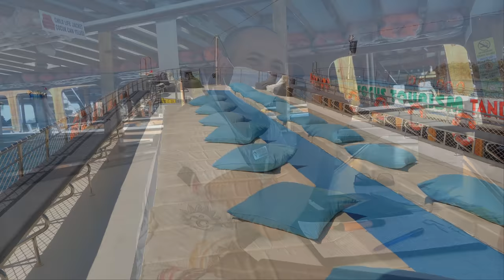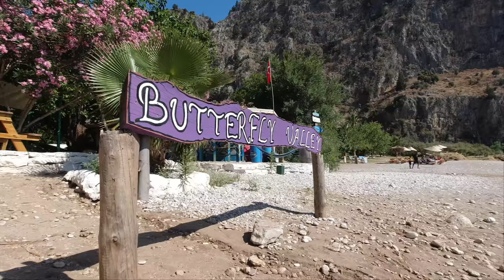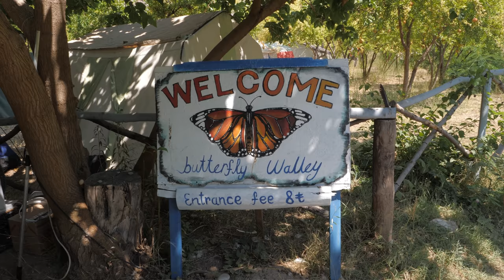A BOAT TRIP FROM OLUDENIZ TO BUTTERFLY VALLEY IN TURKEY!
When your on holiday be sure to enjoy a boat trip!
The boat trip we take you on is from Oludeniz to Butterfly Valley in Turkey.
The organized daily boat trips are a fantastic and inexpensive way to enjoy the beautiful turquoise waters on holiday, soaking up the sunshine while taking in the stunning scenery. They are great value and worth every penny!
This trip was booked directly through the travel company Deep Blue who are based in Oludeniz resort (links to their website are below).
The seven hour boat trip stops in popular bays for the opportunity to do some swimming and snorkeling, lunch was served on board the boat, then a chance to explore the famous Butterfly Valley, do bear in mind Butterfly Valley can get very busy in the height of season!
The trip cost an unbelievable 150 turkish lira for each person, which is approximately £15 depending on the current exchange rate and includes your lunch, not drinks.
So next time your in Turkey, make sure you consider a boat trip...you wont regret it.
In the next program covering boat trips we will be showing you the trips out of Fethiye.